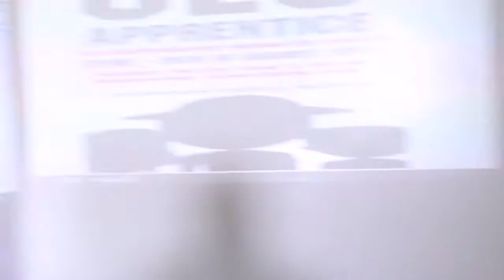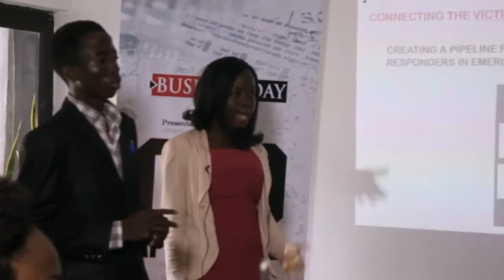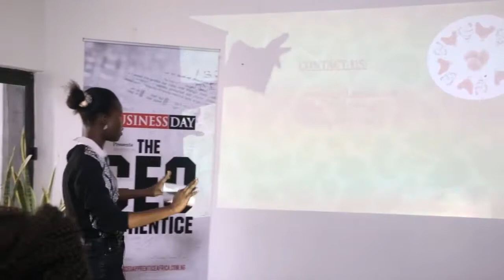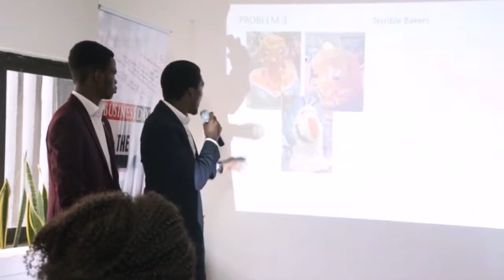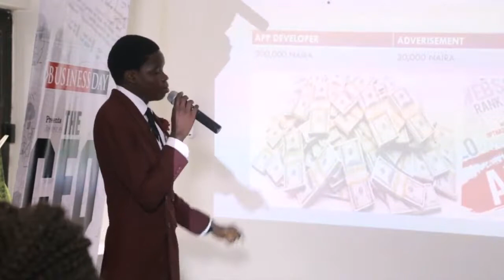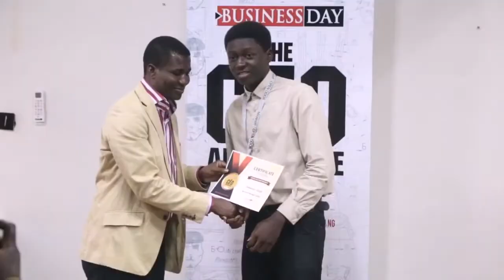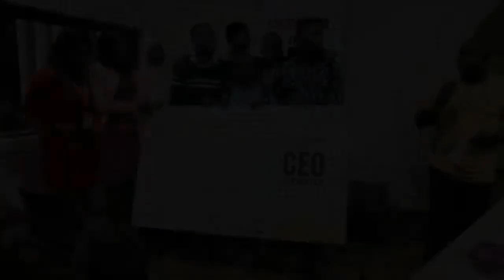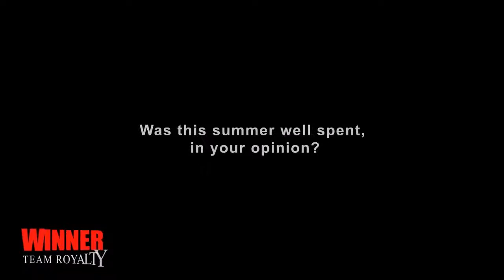The CEO Apprentice Finale 2016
The 2016 CEO Apprentice boot camp, the pitches, the judges and the winners.